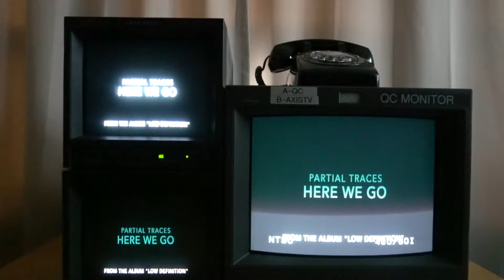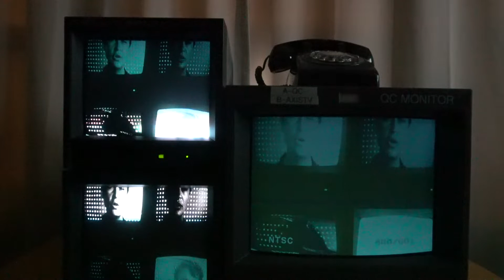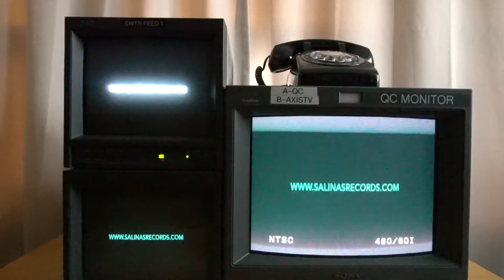PARTIAL TRACES-HERE WE GO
PARTIAL TRACES-TRANSMISSION #1